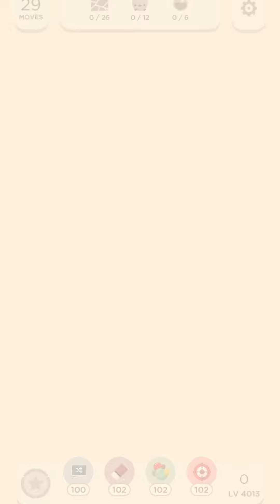Two Dots Level 4013